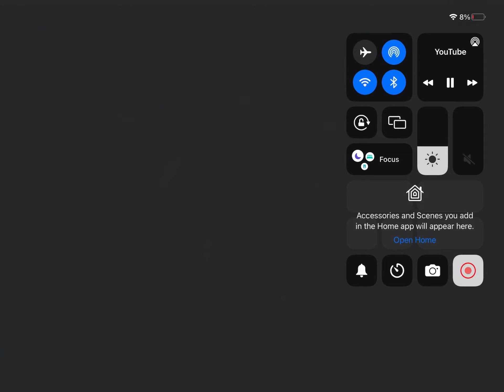Cuphead All World 3 Bosses (Credits to Boss Fight Database)